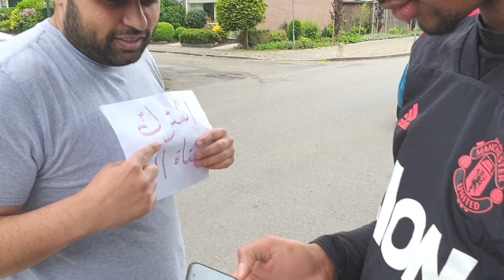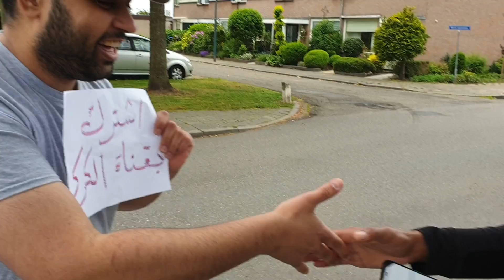ببجي موبايل : اللي يخسر يتعاقب بالشارع !! ابو عطوان وسلار الكركي !!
للأسف انضرب الفديو الخاص بسلار ولم يستطع رفعه عاليوتيوب قناتة بالاسفل
ابو عطوان